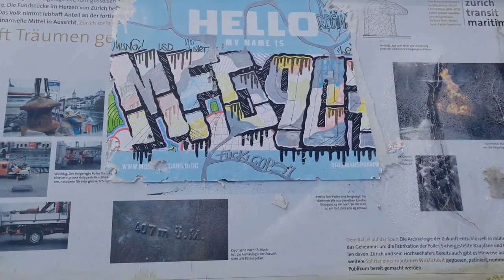2023 04 09 ore 16 56 35 Zurigo 25 (centro città)